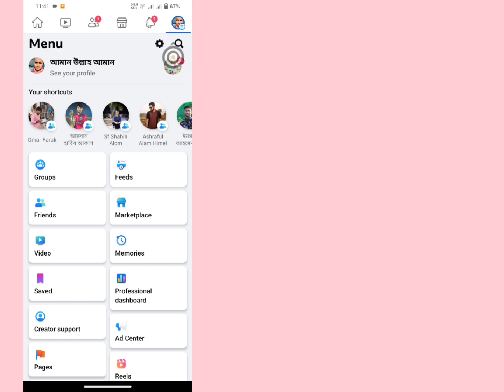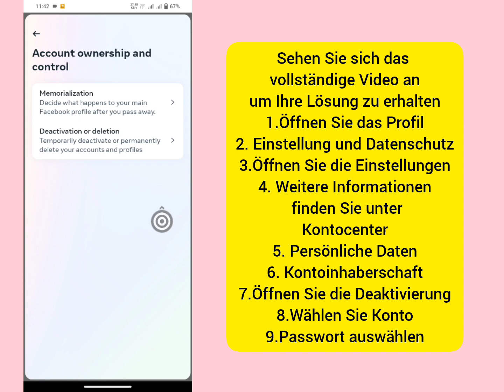So löschen Sie ein zusätzliches Facebook-Profil | Facebook Weiteres Profil erstellen Entfernen 2024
Zusätzliches Profil löschen, wie man ein zusätzliches Facebook-Profil löscht, Facebook zusätzliches Profil löschen, Facebook, zusätzliches Profil löschen, Profil löschen